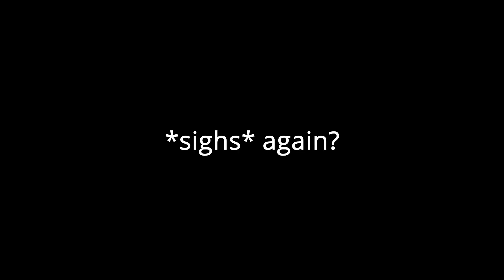1b1t.org is EZZZZZZZZZZZZZZZZZZZZ #2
ezzzzzzzzzz